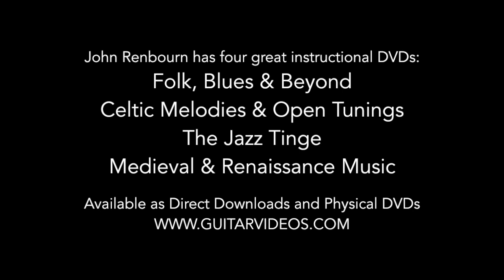Lord Franklin - John Renbourn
From the Vestapol DVD: John Renbourn In Concert 1990. To order

John Renbourn has four great instructional DVDs:
Folk, Blues & Beyond
Celtic Melodies & Open Tunings
The Jazz Tinge
Medieval & Renaissance Music